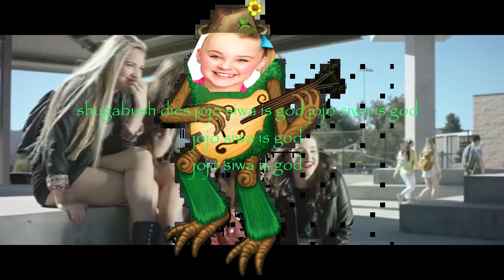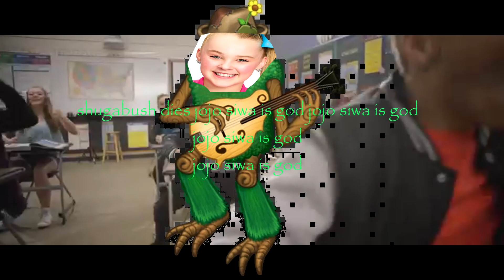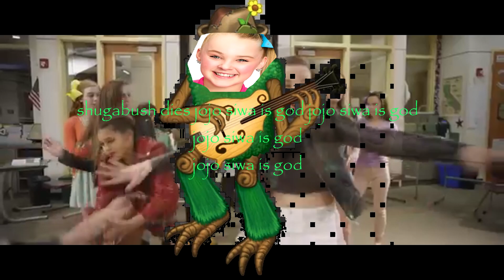Introducing... (500 subs special)